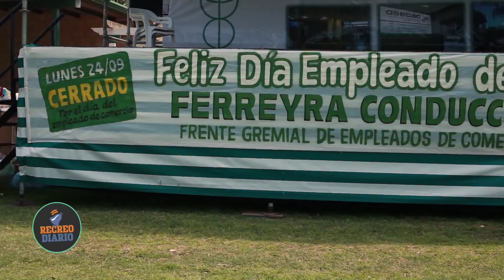Festejos día Empleados de Comercios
Somos un programa de la Ciudad de Santa Fe (Argentina) que sale por la pantalla de Canal 13 (grupo Telefé) de Lunes a Viernes.

Nuestra productora comercial es TIP Negocios Publicitarios.